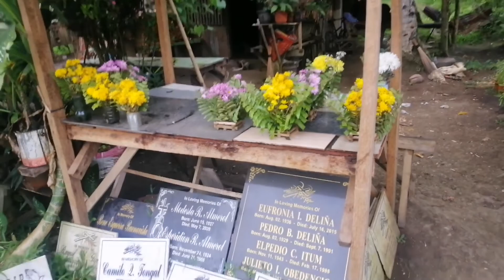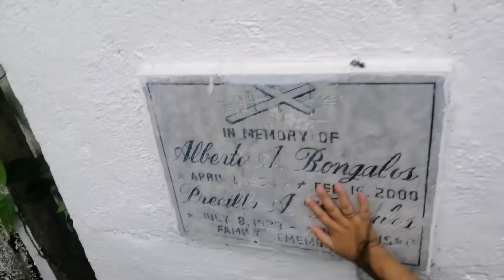Bisitahin Naton Ang Puntod Ng aking Papa Berto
Dapat wag tayo makalimot sa ating mahal sa buhay na wala na d2 sa mundo.